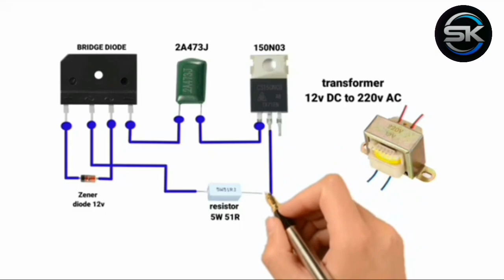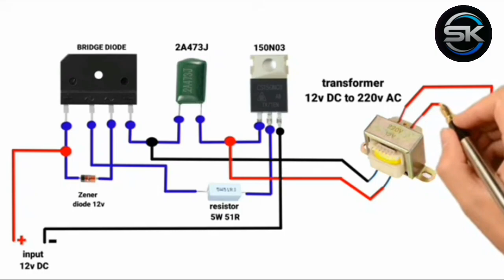how to make 220v AC inverter//turn diode and MOSFET into a powerful inverter#inverter